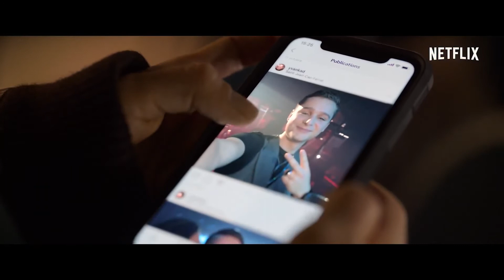SENTINELLE Trailer (2021) Olga Kurylenko, Netflix Thriller Movie